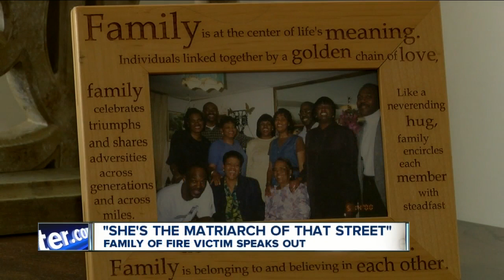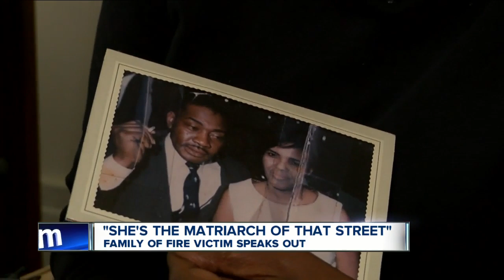Family of fire victim on Harlow Place speak out